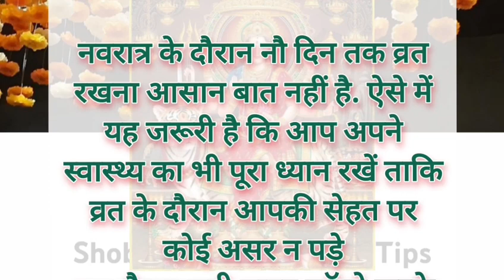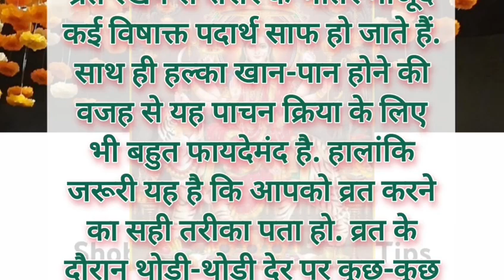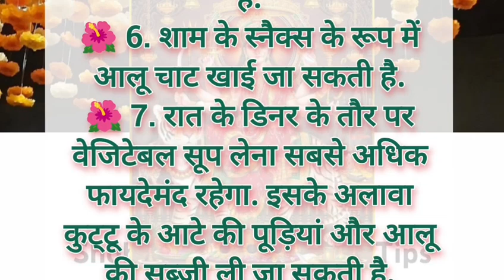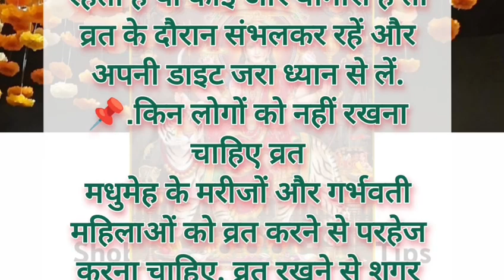नवरात्र में व्रत के साथ कैसे रखें सेहत का ध्यान//ध्यान देने योग्य जरूरी बातें बताएं//